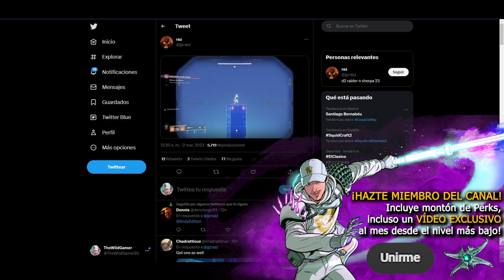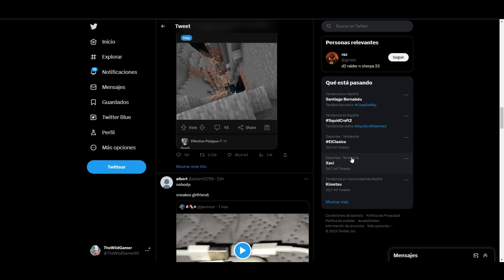COMO ENCONTRAR A ASHER MIR! | Destiny 2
✨¡SÍGUEME!

⏰MARCAS DE TIEMPO:
0:00 Intro
0:42 Aquí puedes volver a encontrarte con Asher Mir, pero esta Atrapado
3:24 Outro

💠💻MI PC:
• CPU: AMD Ryzen 7 5800X 3.8 GHz 8-Core Processor
• GPU/ Gráfica: Gigabyte GeForce RTX 3060 12 GB
• PLACA BASE: Asus ROG STRIX B550-F GAMING (WI-FI) ATX AM4
• CPU Cooler: Corsair H100i RGB PLATINUM 75 CFM
• Memoria RAM: Corsair Vengeance RGB Pro 32 GB DDR4-3200 CL16
• ALMACENAMIENTO: Samsung 970 Evo Plus 1 TB M.2-2280 NVME
• TORRE: Corsair iCUE 465X RGB ATX
• FUENTE: Corsair 850 W
• Monitor: MSI Optix G241 23.8" 1920x1080 144 Hz